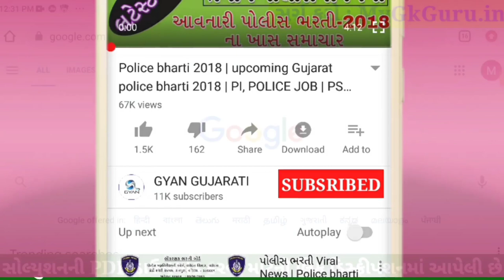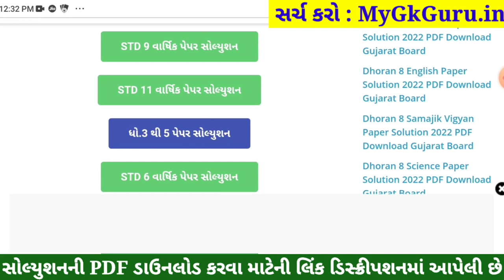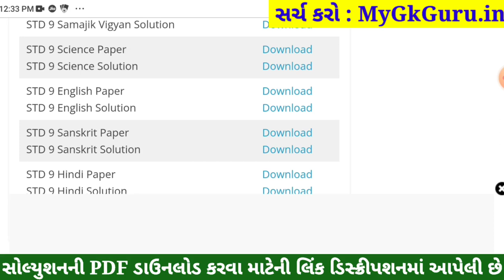STD 9 English Paper Solution 2022 April, Dhoran 9 English Paper Solution 2022 STD 9 80 Mark Real PDF